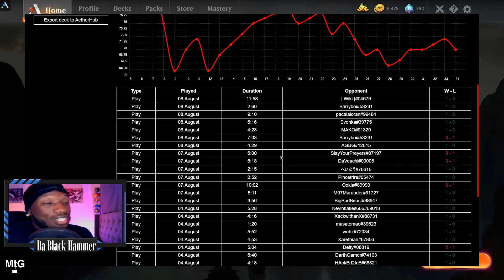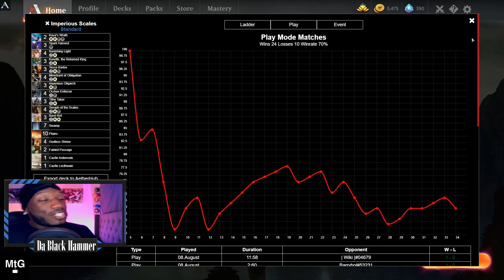Imperious Scales / Standard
Need a build to take on that annoying Rakdos sacrifice deck? Don't worry Black Hammer is here to help!

0:00 Deck Intro
3:03 Game One
7:51 Game Two
12:16 Game Three
18:51 Game Four
28:04 Game Five
31:12 Game Six
43:09 Conclusion